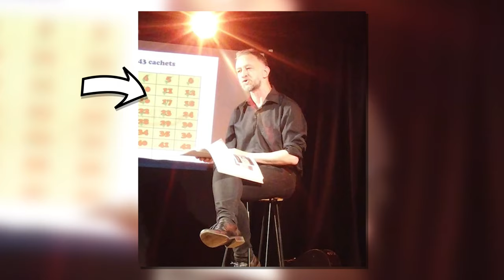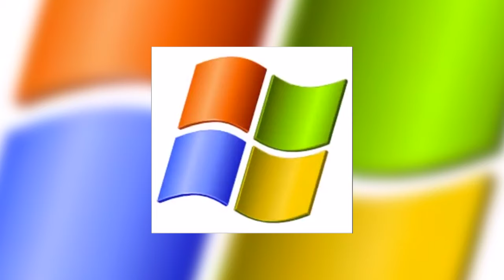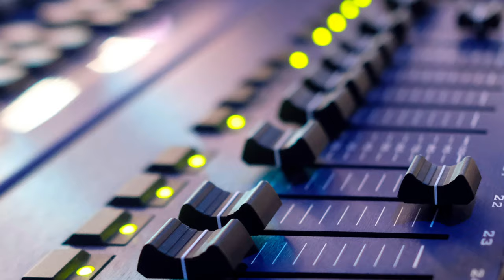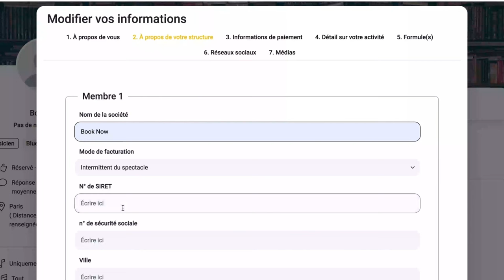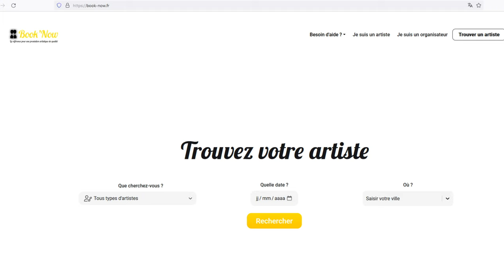LE SPECTACLE MAUDIT (J'ai jamais vu ça!)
La semaine dernière, c'était le spectacle de 507 heures, et j'ai eu droit à une représentation. mythique. Je n'exagère pas dans le titre : Je n'avais tout simplement JAMAIS VU CA!

Et pour découvrir book now, c'est ici que ça se passe

►MUSIQUES
Toutes les musiques de cet épisode proviennent de la bibliothèque libre de envato